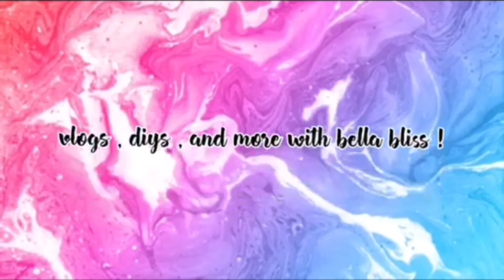Spa Day for Bella’s Birthday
Bella gets pampered